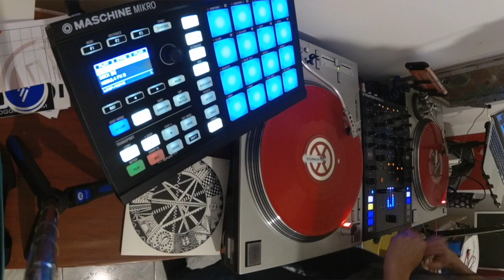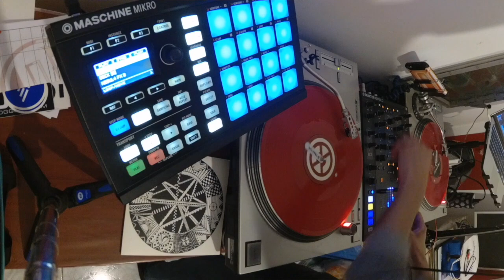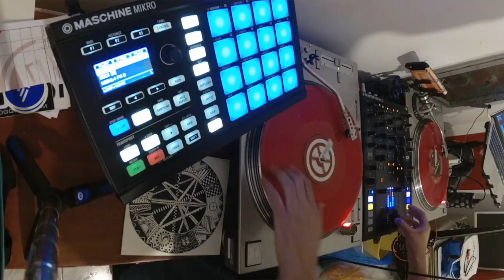Red Bez - Real Hip Hop Routine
Entry Video for Shigola DJ Competition
Tracklist:
1) DJ Snake - Taki Taki (Instrumental)
2) Das EFX - Real Hip Hop (Acapella)[Red Bez Edit]
3) Mims - This Is Why Im Hot (Acapella)
4) Snoop Dogg - Drop it like its hot (Acapella)
5) M.O.P - Ante Up (Instrumentel)
6) Pharrell Williams - Happy (Acapella)
7) Bob Marley - One love (Acapella)